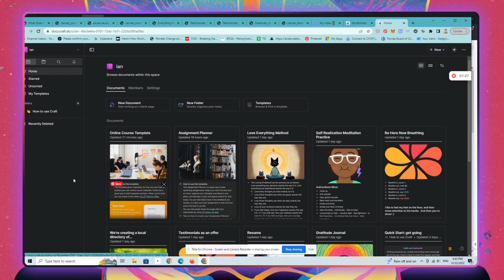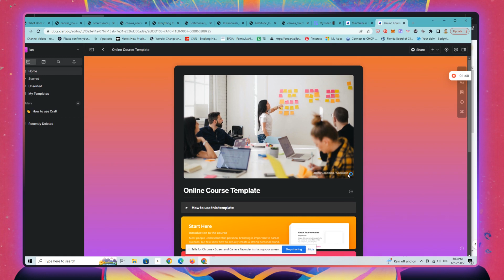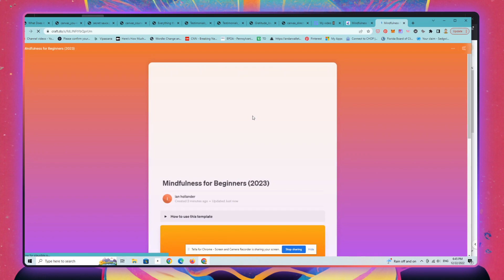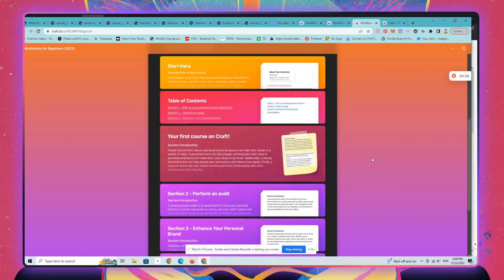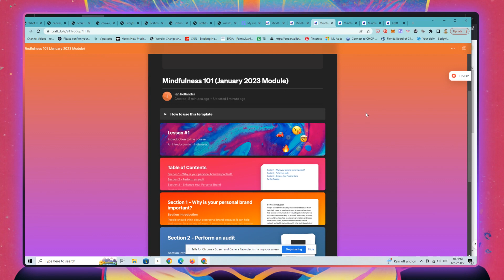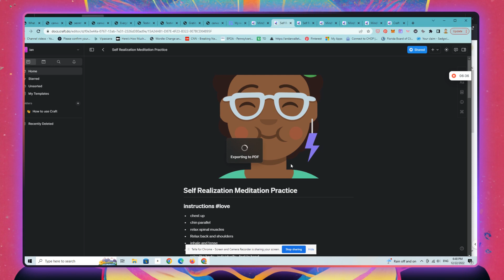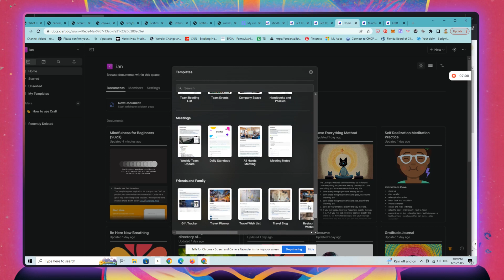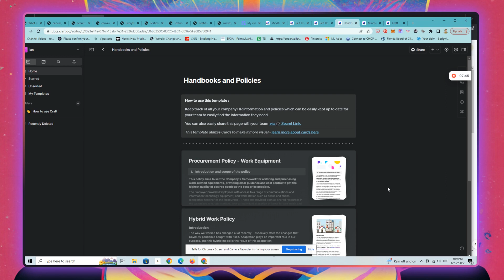Craft.Do Review: How to Publish a Website in Craft: Make Beautiful Courses & Digital Products, Too!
- Craft.Do Review: The Easy Way to Create an Online Course, Make a Website & Create Products in 2023